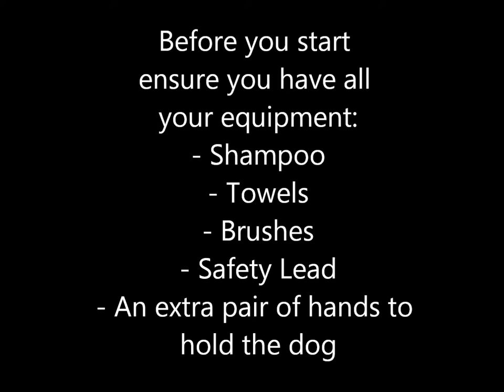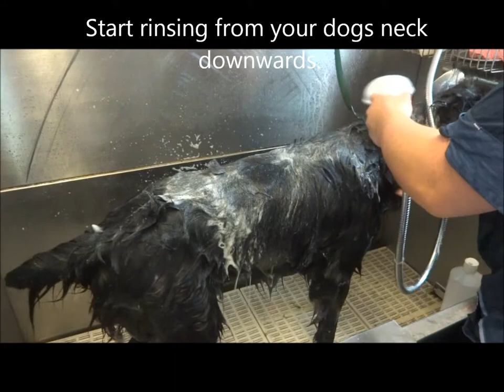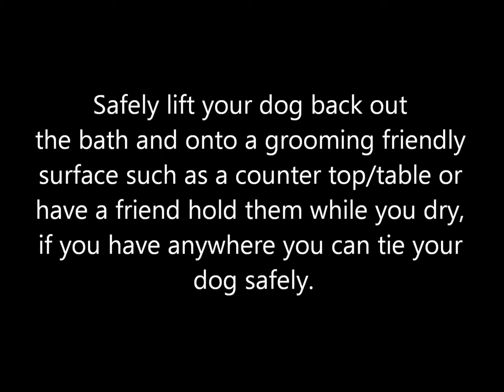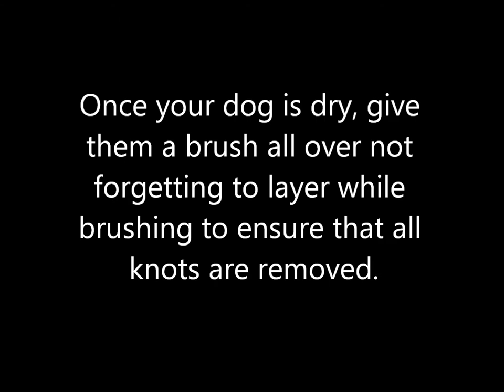How to bath your Dog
This video will show you how to bath your dog safely.

For more information read our blog post on bathing a dog.